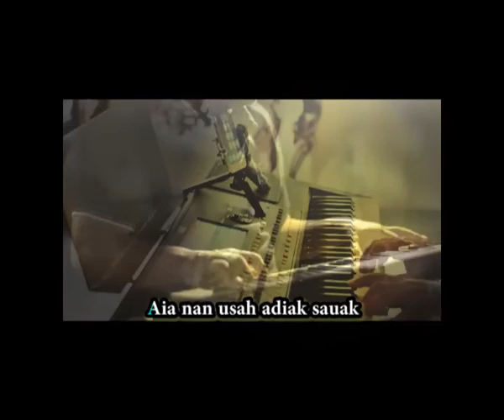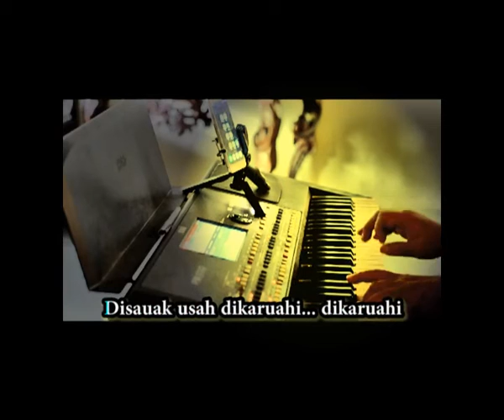Karaoke Minang Usah Diratoi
Artist : Karaoke
Ciptaan : Yusaf Rahman
Audio Origin

Musik pengiring untuk menyanyi Karaoke lengkap dengan tuntunan syairnya.

Semoga lagu ini dapat menjadi kebanggaan penggemarnya dan terus menumbuh kembangkan nilai2 seni budaya yang selalu berkreasi sesuai perkembangan zaman. Salam Musik Indonesia.